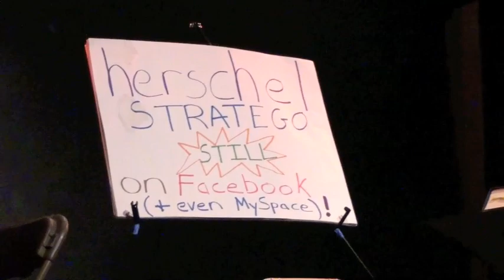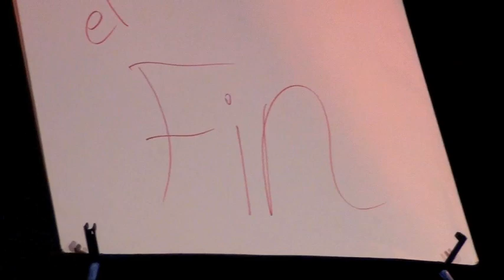Part 3/3 Richmond Famous "Herschel Stratego" - 2011 March 11 - Live @ Gallery5 - Richmond, Virginia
Richmond Comedy Coalition presents Richmond Famous "Herschel Stratego."

Herschel read a story from his book [2:04], then the Coalition players improv'ed [12:10].